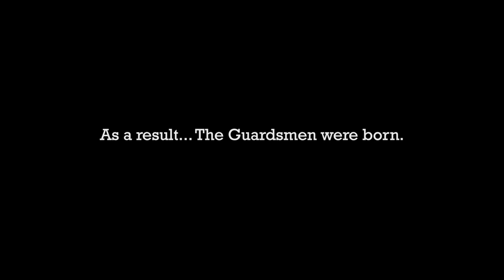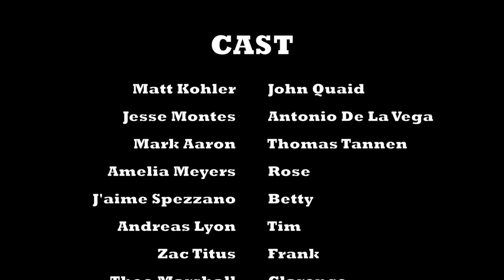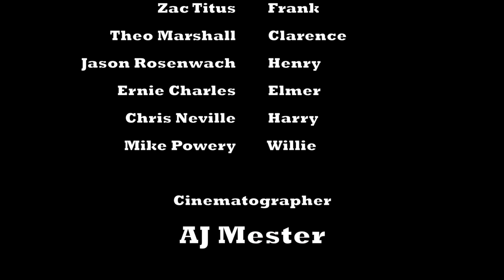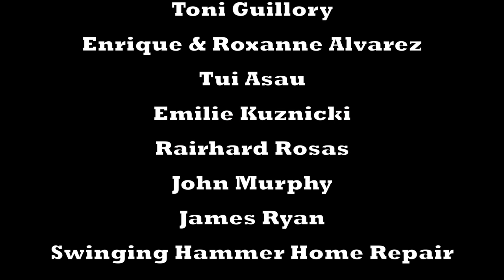THE GUARDSMEN - short film - Western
In 1871, the Department of Justice contracted the services of the Pinkerton Detective Agency to help in the detection and prosecution of those guilty of violating federal law.

But in the aftermath of the Homestead Strike of 1892, Congress enacted the Anti-Pinkerton Act, prohibiting the government from hiring the services of the Pinkerton's.

As a result... THE GUARDSMEN were born.

CAST:
Matt Kohler as JOHN
Jesse Bainbridge as ANTONIO
Mark Aaron as THOMAS
Amelia Meyers as ROSE
J'aime Spezzano as BETTY
Andreas Lyon as TIM
Zac Titus as FRANK
Theo Marshall as CLARENCE
Jason Rosenwach as HENRY
Ernie Charles as ELMER
Chris Neville as HARRY
Mike Powery as WILLIE

Created & Written by: Jesse Bainbridge
Produced by: Jesse Bainbridge, Matt Kohler, Anthony Gilardi & Chris Neville
Directed by: Jesse Bainbridge & AJ Mester
Cinematography: AJ Mester
Editor: Brian Zwiener
1st AC: Justin Tiechen
2nd AC: Jenna Hoffman
Sound: Jason Moran
MakeUp/Hair: Melanie DuBarr
1st AD: Kevin Huie
2nd AD: Simei Pulu
Best Boy: Nick Jackson
Key Grip: Kate Trippe
Costume: Maureen Menyhart
Armorer: Pete Menyhart
Filming Location: Whitehorse Ranch